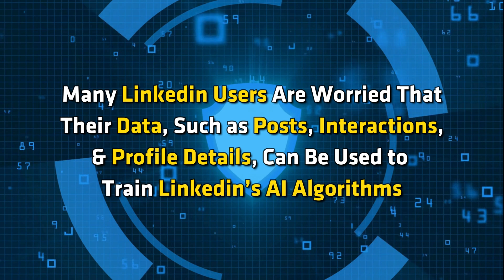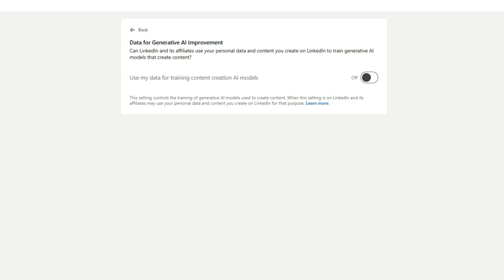Stop Linkedin from training its AI on your data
Most big tech giants, including LinkedIn, are in the AI race. As a result, many LinkedIn users are worried that their data, such as posts, interactions, and profile details, can be used to train LinkedIn’s AI algorithms. However, as a user, you can control or stop LinkedIn from training its AI on your data.